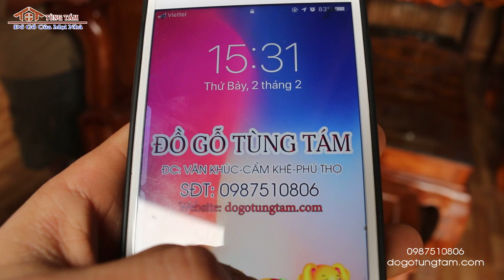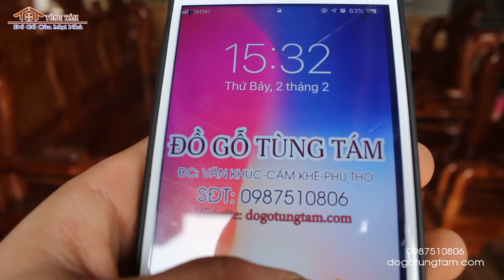Bàn ghế tần thủy hoàng gõ đỏ c12 Anh chị Huệ Trường, Điêu Lương Cẩm khê Phú Thọ